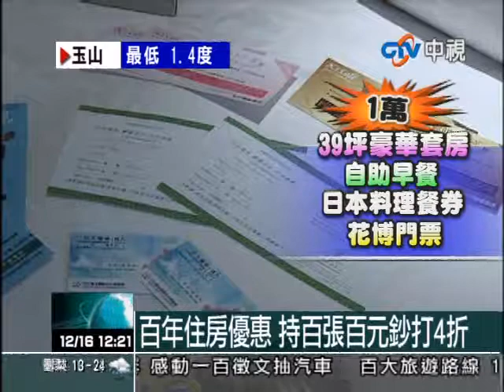【中視新聞991216】百年住房優惠 持百張百元鈔打四折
明年是建國一百年，有飯店業者特別推出百年住房專案，只要準備1百張1百塊也就是1萬塊，就可以用比4折還便宜的價格住進飯店。